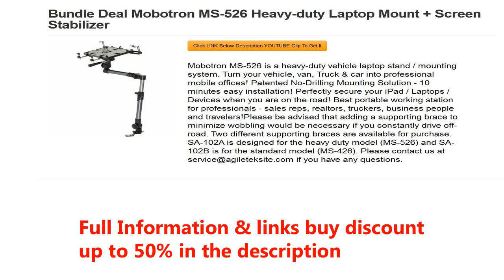Bundle Deal Mobotron MS 526 Heavy duty Laptop Mount + Screen Stabilizer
Bundle Deal Mobotron MS 526 Heavy duty Laptop Mount + Screen Stabilizer, Bundle Deal Mobotron MS 526 Heavy duty Laptop Mount + Screen Stabilizer